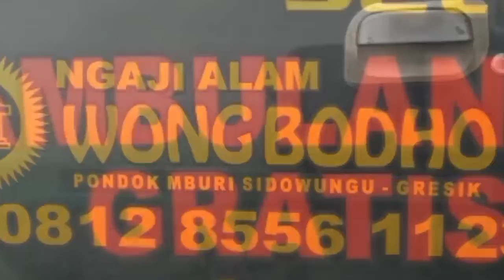Mengantar jenazah ke Porong info AMBULAN WB GRATIS wong Bodho gresik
@info AMBULAN WB GRATIS Pagi " mengantar jenazah ke Porong 11/04/22#wong Bodho pondok mburi sidowungu Mboro Gresik

video ini tentang sosial Ambulance wb gratis gresik wong Bodho pondok mburi sidowungu Mboro Gresik

Ambulance gratis